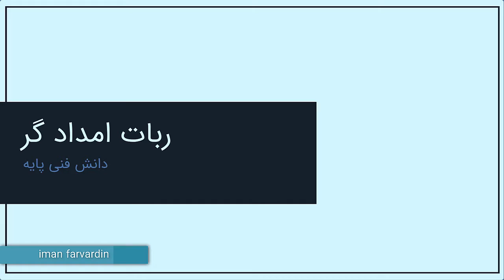ربات امداد گر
ربات امدادگر یک ربات است که برای کمک به افراد در مواقع اضطراری طراحی شده است. ربات های امدادگر می توانند برای کارهای مختلفی مانند جستجو و نجات، حمل و نقل و کمک های پزشکی استفاده شوند.

ربات های امدادگر می توانند به شکل ها و اندازه های مختلفی باشند، اما معمولاً از مواد بادوام و سبک ساخته می شوند. آنها همچنین معمولاً مجهز به سنسورهایی هستند که به آنها امکان می دهد محیط اطراف خود را شناسایی کنند و با آن تعامل داشته باشند.

ربات های امدادگر می توانند در طیف گسترده ای از حوادث استفاده شوند، از جمله زلزله، طوفان، آتش سوزی و سیل. آنها می توانند برای نجات افراد محبوس، حمل و نقل مواد غذایی و آب و ارائه کمک های پزشکی استفاده شوند.

ربات های امدادگر می توانند نقش مهمی در نجات جان افراد و کاهش آسیب در مواقع اضطراری ایفا کنند. آنها هنوز در مراحل اولیه توسعه هستند، اما پتانسیل انقلابی در نحوه تعامل ما با حوادث را دارند.

در اینجا برخی از مزایای استفاده از ربات های امدادگر آورده شده است:

می توانند در شرایطی که برای انسان ها خطرناک یا غیرممکن است، کار کنند.
می توانند به سرعت و کارآمدتر از انسان ها کار کنند.
می توانند از خطرات مرتبط با کار در حوادث مانند سقوط آوار، برق گرفتگی و تماس با مواد سمی جلوگیری کنند.
می توانند به نجات جان افراد بیشتری کمک کنند و آسیب را کاهش دهند.
ربات های امدادگر یک فناوری نوظهور هستند که پتانسیل انقلابی در نحوه تعامل ما با حوادث را دارند. آنها هنوز در مراحل اولیه توسعه هستند، اما پتانسیل بزرگی برای نجات جان افراد و کاهش آسیب در مواقع اضطراری دارند.